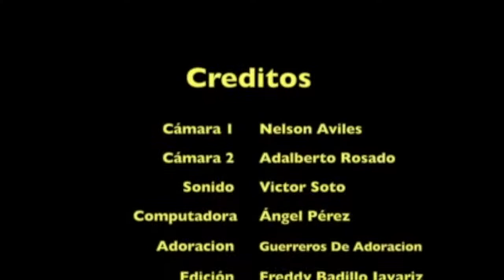Un Encuentro Cara A Cara - Adoración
Los Guerreros De Adoración de Iglesia Génesis en su culto de adoración dominical!!